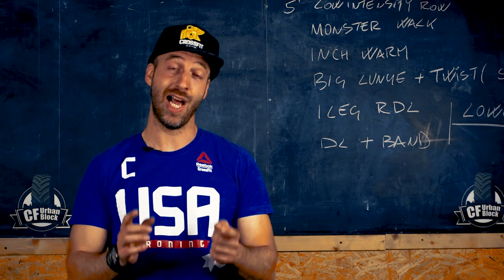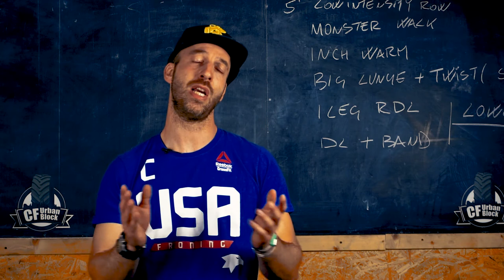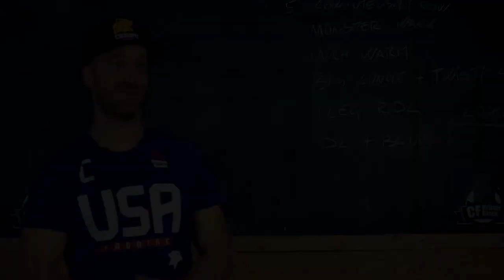Classe 15 Maggio 2018